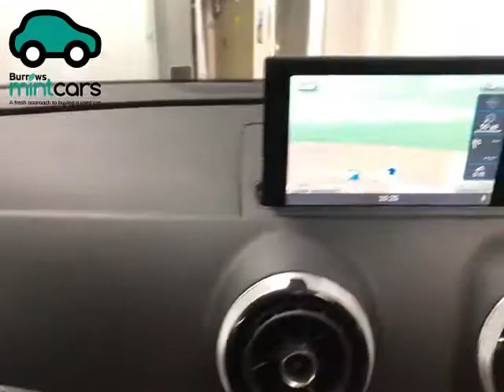For Sale - GC65OLV - AUDI A3 S LINE NAV TDI 4 DOOR SALOON BLACK HEAVY OIL 2016